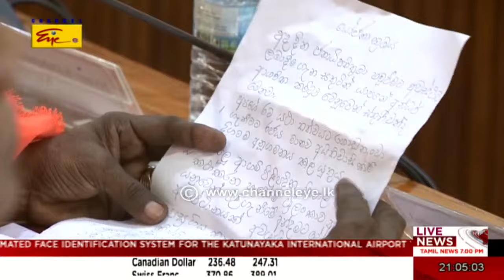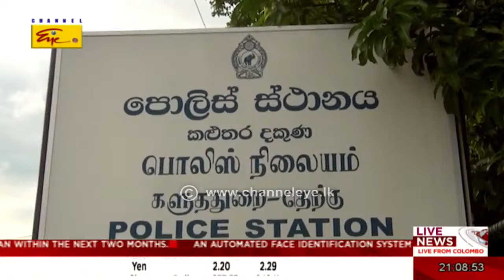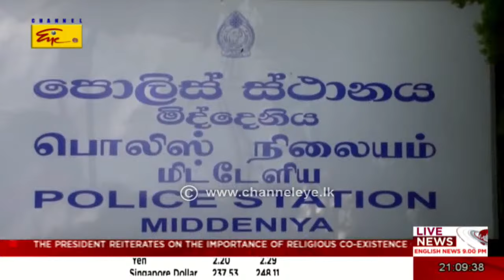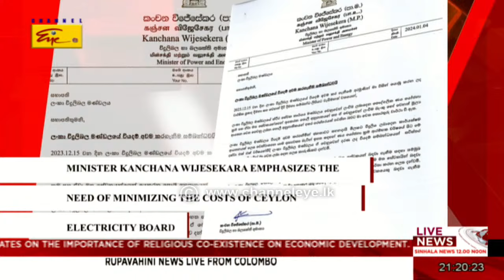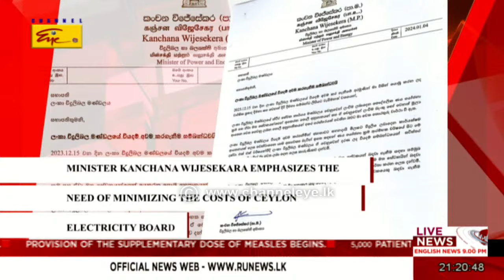2024-01-06 | Rupavahini English News | 9.00PM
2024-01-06 | Rupavahini English News | 9.00PM